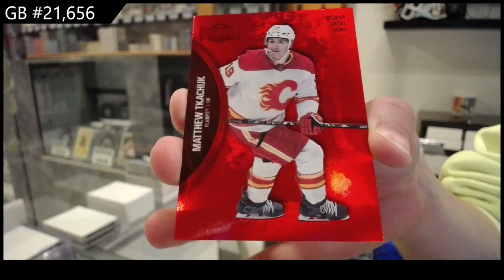2021-22 Upper Deck Skybox Metal Universe Hockey 2 Box Break - CNC GB #21,656